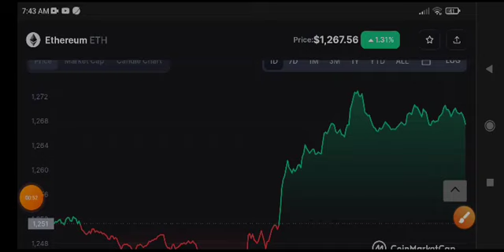Eth Price Prediction & Analysis! Ethereum News Today